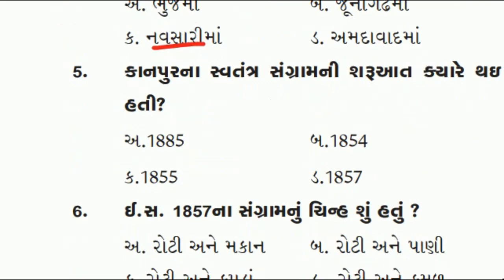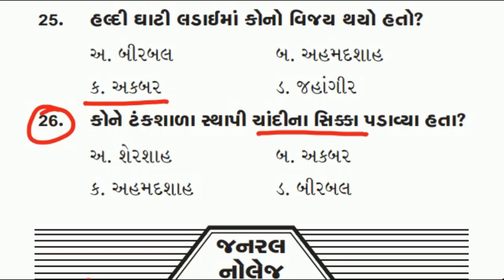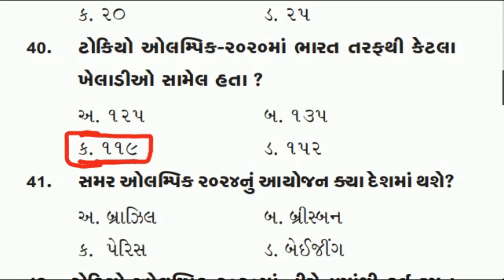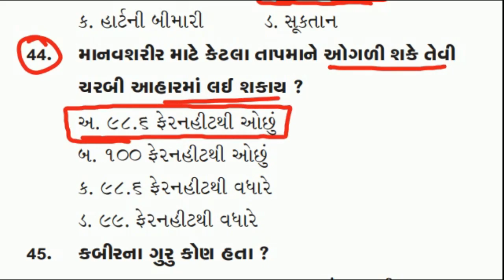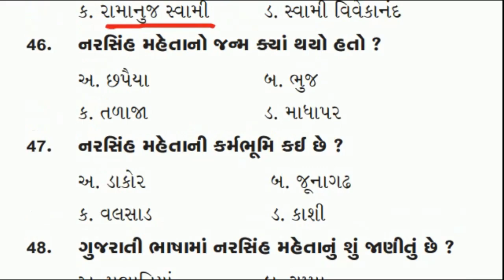ROJGAR SAMACHAR QUIZ PART 9 | PSI ASI CONSTABLE IMPORTNANT MCQ FOR GUJARAT GOVERNMENT EXAM 2021